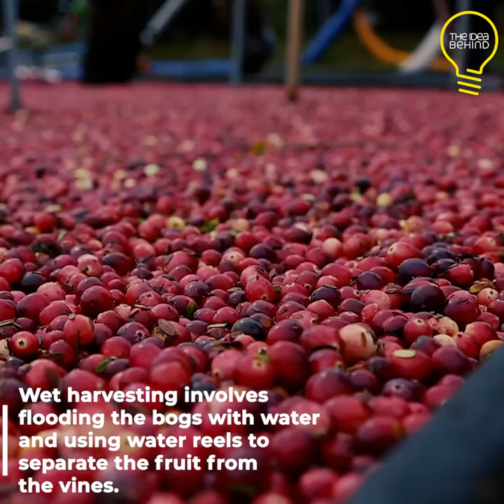OCEAN SPRAY CRANBERRY HARVEST